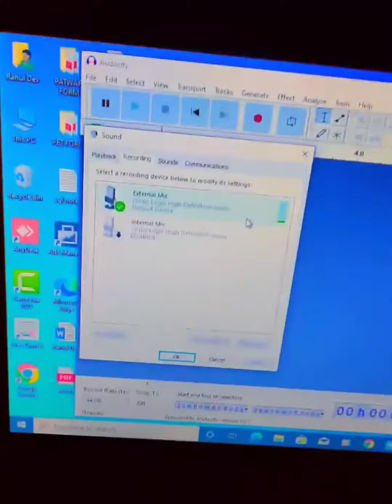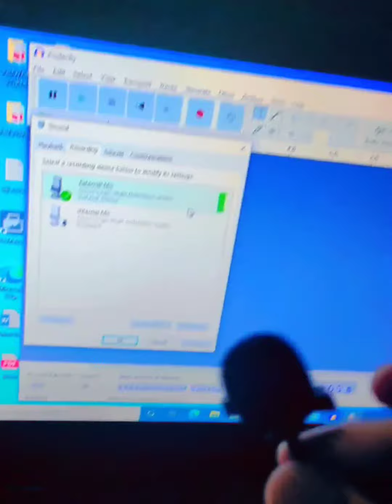Boya M1 Mic Laptop connect errors 🤔 | Solve Problems in 1 Second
microphone issue
fix errors microphone